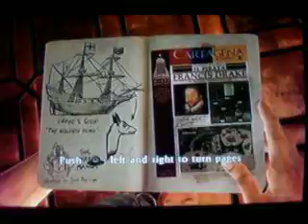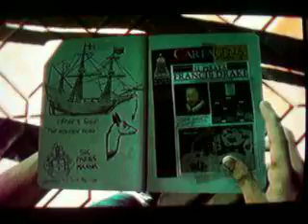Uncharted 3: Drake's Deception Playthrough part 2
MrDante134's official Uncharted 3: Drake's Deception Playthrough with commentary